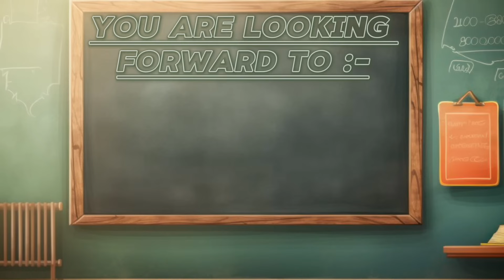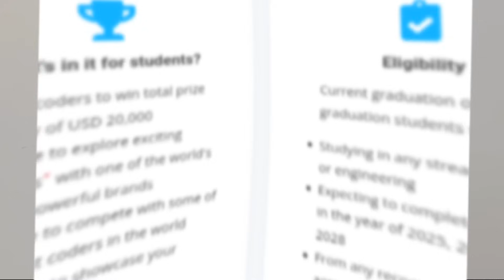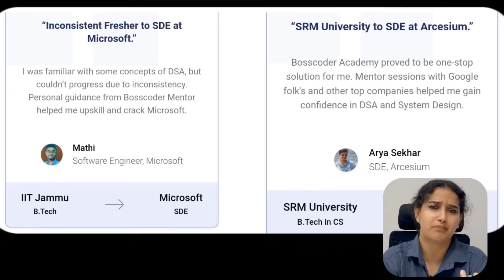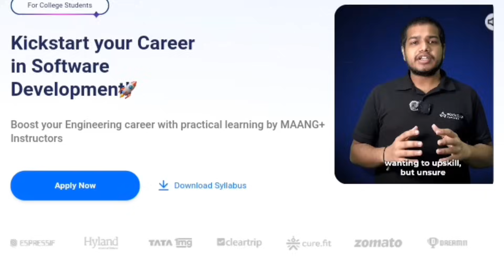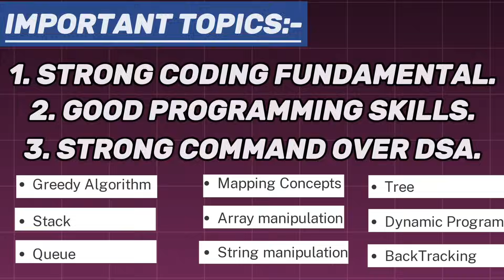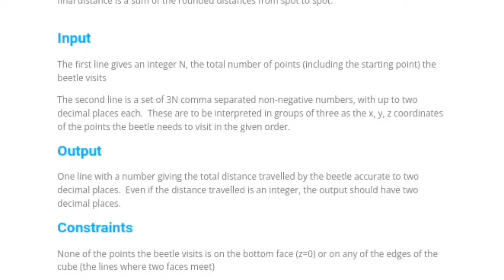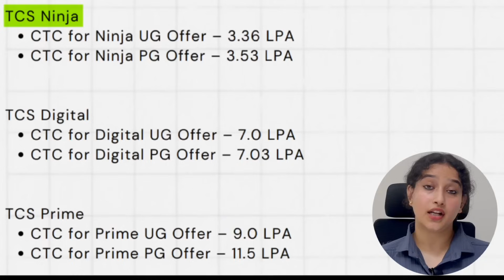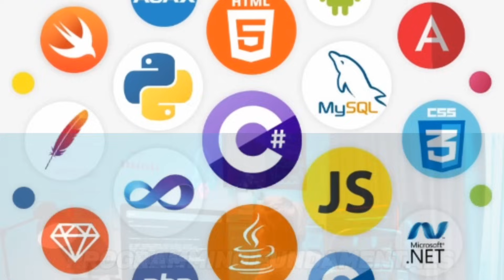TCS CodeVita Contest 2024 | Complete Pattern | How to Crack it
You can accelerate you tech career, with practical learning by MAANG instructors, by gaining full knowledge of CS fundamentals and programming, data structures and algorithms and by making full stack development projects, with the Campus Coder Program by Bosscoder.

In today's video I have discussed about detailed preparation strategy  to crack tcs codevita exam in 2024,I  have tried to cover a full roadmap so that you can get a step by step idea to crack this exam and score the best.

My name is Shivangi Tiwari and I am a software engineer by profession.
Hope my videos are helpful for you in getting your dream job. Keep watching my content and applying them in your life to achieve your goals.

00:00 - 00:58 Introduction
00:59 - 01:53 What is TCS CodeVita contest?
01:54 - 04:43 Eligibility Criteria and prize money
04:44 - 06:32 TCS CodeVita Contest Pattern
06:33 - 07:51 Registration Process07:52 - 10:09 Job opportunities that you get after code vita
10:10 - 11:29 Skills required to crack code vita contest and free resources
11:30 - 13:29 Common mistakes you should avoid13:30 - 13:53 Conclusion